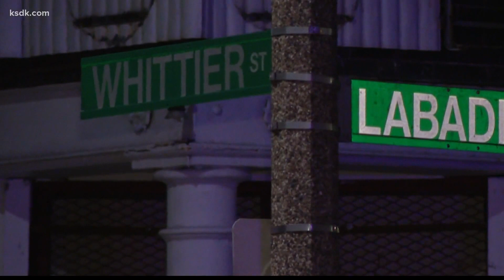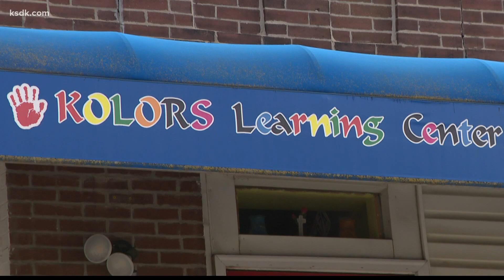Daycare owner speaks out after employee found stabbed to death outside north St. Louis facility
Police identified the daycare worker who was stabbed and killed outside her job in north St. Louis on Friday.

Upon arriving at the daycare center around 7:20 p.m. Thursday night, police found 36-year-old Tyana Moore dead on the front porch with multiple puncture wounds.

Kolors Learning Center on Whitter Street was closed for the day after the tragedy.

Nina Algee has owned and operated the facility for 29 years.

“Never ever had an incident. Never had a fight at my learning center. Never had an argument at my learning center. It's horrible. It's a horrible thing that happened" Algee said.

Algee told 5 On Your Side Moore had worked at the center for nine months.

Moore was scheduled to work from 6 p.m. to midnight. Algee checked in with her around seven, 20 minutes before she took her last breath.

"She said everything is going well. She said you know I got this Ms. Nina. I said you know you got it. I had to make sure everything is ok. I said is the kids ok. She said yeah," Algee said.

Algee mentioned she did not know much about Taylor's personal life but could vouch that she was an exceptional employee.

"Fantastic worker. Fantastic person. She's never been late. She's never called off. I mean was there faithfully. Great with the kids," Algee continued.

She knows that bringing Moore back is impossible, but vowed to continue doing something they both shared which is nurturing children and keeping their parents at ease.

Algee added she notified parents who told her they would be sending their kids back because of the strong care they have received from the generational facility.

“They know that I love those babies and I'll defend them with my life,” Algee continued.

The learning center will reopen on Monday.

Algee noted her cameras were working during the incident and that she is cooperating with police.

Detectives are in search of a 55-year-old male suspect.